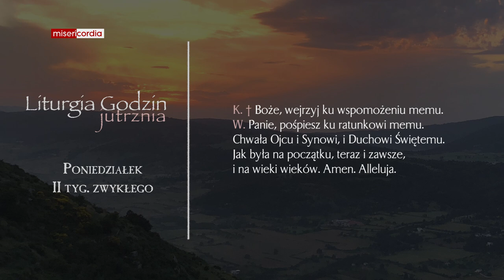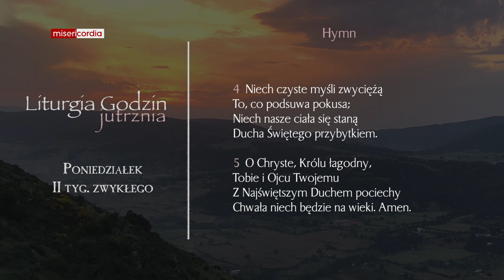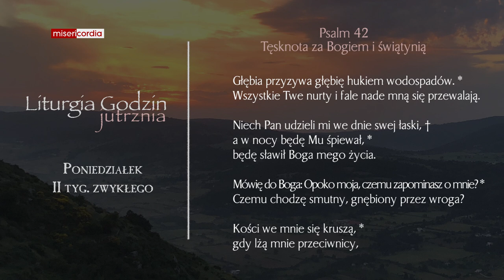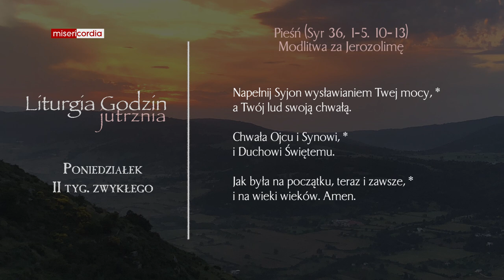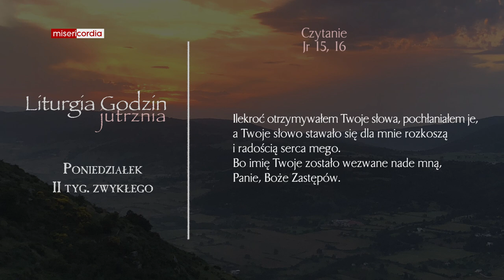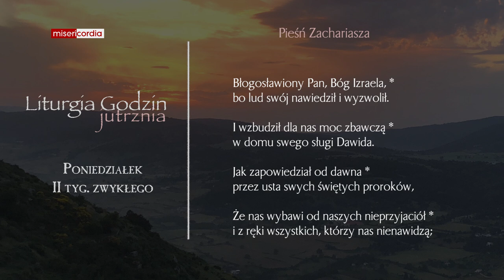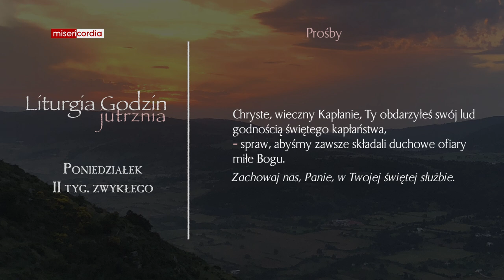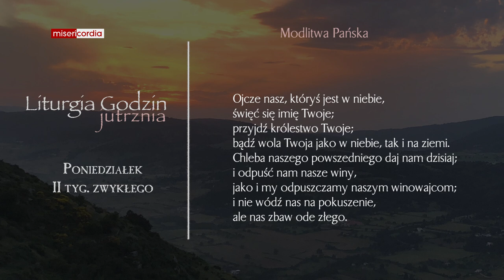Liturgia Godzin | Jutrznia | Poniedziałek, II tyg. zwykłego